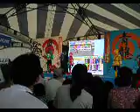090620びわこ 058勝利Victory.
At last Sinkenjya defeated the Gedousyu外道衆,the power of elil with the help of children.